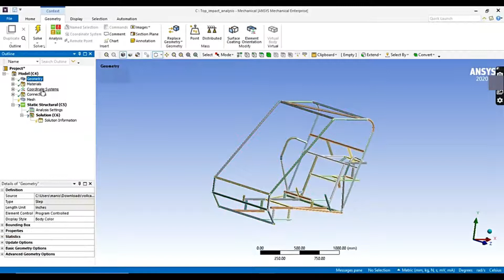TRAILER | LECTURES ON ANALYSIS OF ROLLCAGE | FRAME | CHASSIS | ANSYS | EFFICYCLE | EV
This is our trailer video for the Ansys simulation of Rollcage analysis. Rollcage is a protective structure that surrounds the driver in the event of a rollover or crash. It includes a roll bar and other bars welded to the rollbar. The roll cage also adds chassis strength and stiffness which makes for better handling characteristics.

You will understand meshing, boundary conditions in Ansys Mechanical. Also, you will get to know the resulting stress and deformation.